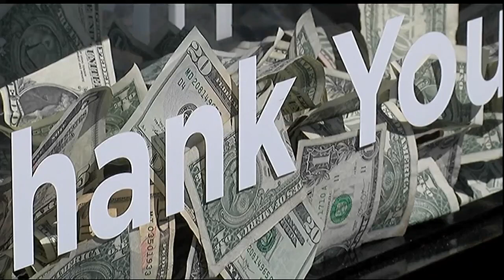Thunder By The Bay Returns To Sarasota